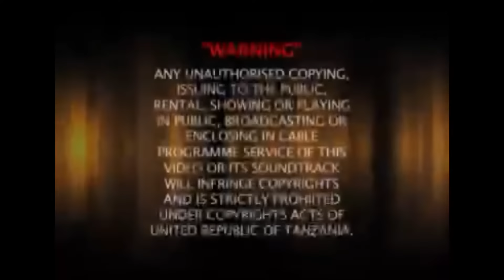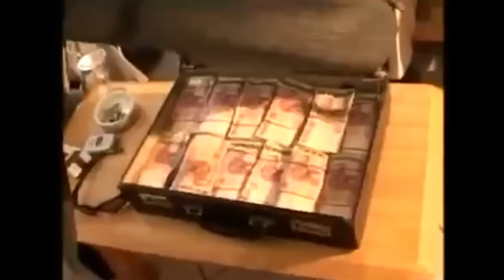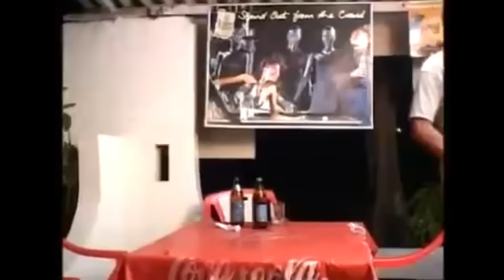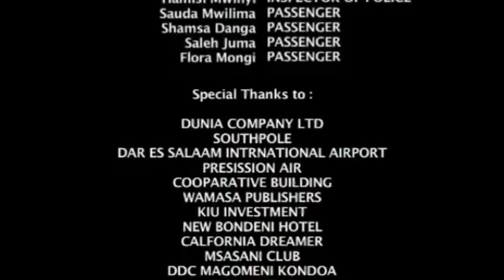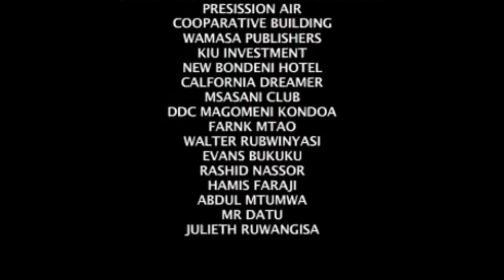Misukosuko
After training, police inspectors J Plus (Jimmy Mponda) and Seba (Sebastian Mwanangulo) are assigned to Dar es Salaam on duty to fight crime. Unfortunately, Seba becomes corrupt because of money and turns into a very dangerous criminal whom J Plus has to hunt down and bring him to the authorities dead or alive.

Cast: Jimmy Mponda, Salama Salmin, Sebastian Mwanangulo, Seche Gideon, Adam Melele, Mbaraka Mhando, Halfan Ahmed, Mohamed Poshi, Iddi Akrama.

Copyright: Mzimuni Theatre Arts Group: 2005